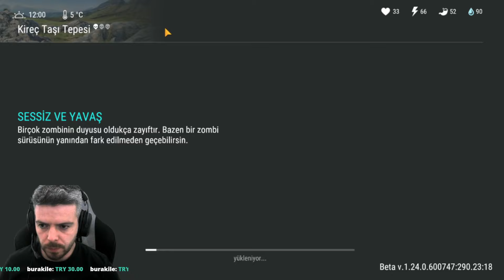BEYAZ KURT - AV TÜFEĞİ - LAST DAY ON EARTH SURVİVAL